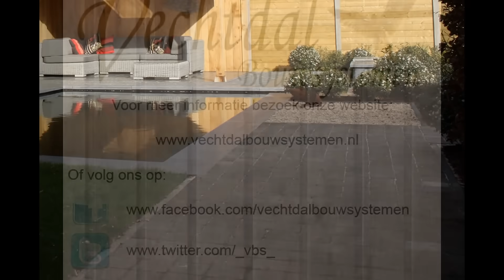Luxe eiken poolhouse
Het ultieme buitenleven begint met een eiken poolhouse. Heerlijk na een frisse duik, ontspannen neerploffen op uw lounge onder uw eiken poolhouse. Met een glas wijn en goed boek wegdromen, de frisse buitenlucht inademen en genieten van sfeer die de eiken poolhouse bezit.

De schoonheid van het ambachtsvak komt terug in de detaillering. Naast de robuust eiken gebintwerk, is deze eiken poolhouse geheel vervaardigt met traditionele pen en gatverbindingen.

Als geen ander weten wij hoe belangrijk kwaliteit en service voor u is. Daarom werken wij met een ervaren team elke dag vol passie aan uw eiken poolhouse. Het geheel wordt vanaf ontwerp tot oplevering door ons verzorgt. Wij realiseren uw eiken poolhouse geheel prefab op maat in onze werkplaats. Daarna wordt het door onze vakmannen in slechts 2 dagen compleet gemonteerd bij u ter plaatse. Ook de fundatie, dakwerk en hemelwaterafvoer verzorgen wij.

Elke tuinarchitectuur en inrichting is anders, daarom realiseren we deze eiken poolhouse geheel op maat en naar uw wensen. Vooraf komen wij geheel vrijblijvend bij u ter plaatse om uw wensen en de mogelijkheden te bespreken. Daarna zorgen wij voor een ontwerpschets en uitgewerkte prijsopgave. Alles staat daarin vermeld zodat u niet voor verrassingen komt te staan.

Laat u inspireren door de foto's, en vraag vrijblijvend informatie of een adviesgesprek aan.

Tot ziens.